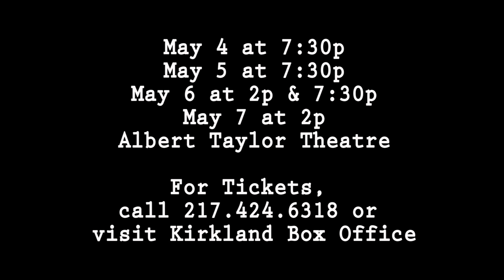Heathers: The Musical - Millikin University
Book, Music, and Lyrics by Laurence O’Keefe and Kevin Murphy
Based on the film written by Daniel Waters

A darkly delicious story of misfit Veronica Sawyer and the shoulder-padded, scrunchie-wearing Heathers: the hottest and cruelest girls in all of Ohio. The vicious social order of high school is upset with the entrance of Veronica’s dark and sexy new boyfriend J.D. and his plans to put the Heathers in their place—six feet under.

Albert Taylor Theatre

Thursday, May 4, 2017 at 7:30 PM
Friday, May 5, 2017 at 7:30 PM
Saturday, May 6, 2017 at 2:00 PM & 7:30 PM
Sunday, May 7, 2017 at 2:00 PM

A Film by Andie Burns